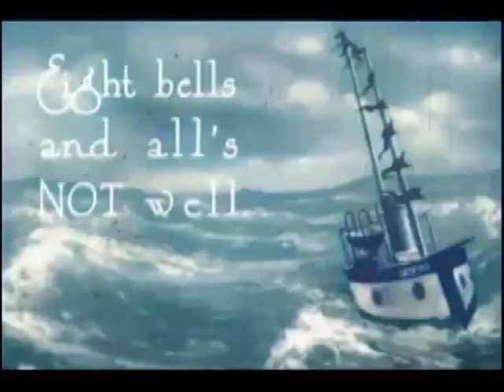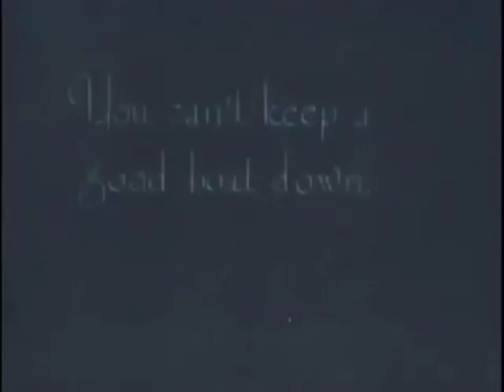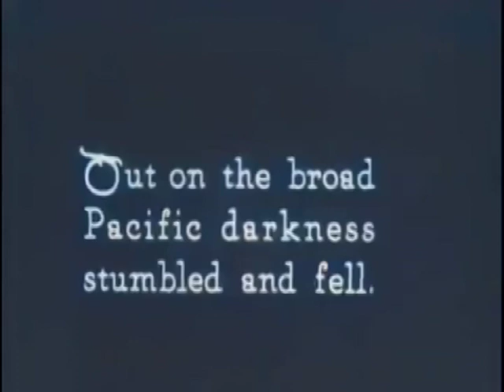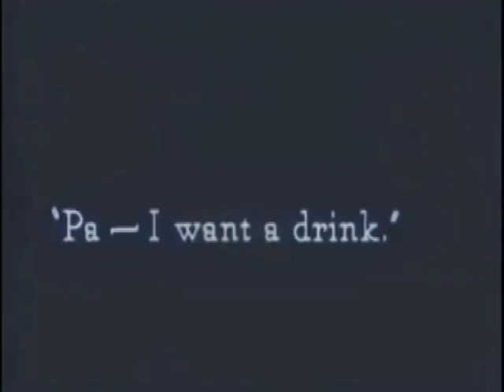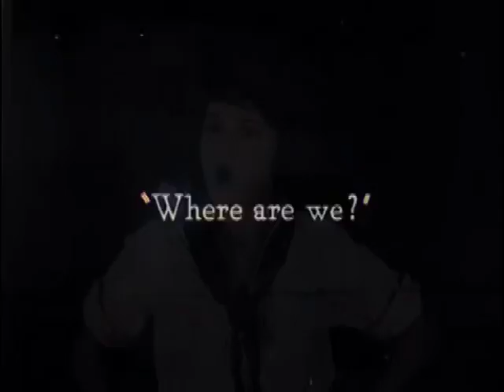Buster Keaton: The Boat (Laurel & Hardy) COLOR / COLOUR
Buster is married with two children (both of whom wear the porkpie hat made famous by Keaton). He has built a large boat he has christened Damfino inside his home. When he finishes and decides to take the boat out to sea, he discovers it is too large to fit through the door. Buster enlarges the opening a bit, but when he tows the boat out, it proves to be a bit bigger than he estimated, and the house collapses, utterly.

Buster loses his car during the attempt to launch the boat. The boat passes with impunity under the exceedingly low bridges of the Venice (California) canals thanks to Buster's boat design. While out on the Pacific, Buster and his family are caught in a terrible storm. The boat is barely seaworthy to begin with, and it does not help that Buster nails a picture up inside the boat, causing an improbable leak, or when he further drills through the bottom of the boat to let the water out (resulting in a spectacular gusher of a leak). He radios a Morse Code call for help, but when the navy or coast guard operator asks who it is, he answers, "d-a-m-f-i-n-o" (in Morse Code). The man interprets it as "damn if I know" and dismisses the call as a prank. Taking to a (ridiculously small) dinghy (that is in fact a bathtub), the family resign themselves to the fact that they will sink into the sea, only to discover that the water is in fact only two feet deep. After a short walk through the water Buster and his family happen upon a deserted beach in dark of night. "Where are we?" asks his wife (via an intertitle), to which Buster replies, "Damn if I know" (mouthing the words to the camera, no intertitle is used). Thanks: DorothyOC